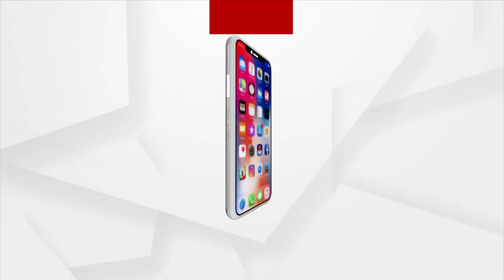Odisha Municipal Polls 2022: Prakash Mishra seen Campaigning for Sritam Das in Cuttack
Senior Leader Prakash Mishra seen Campaigning for BJP Mayor Candidate, Sritam Das in Cuttack ahead of Urban Local Body Polls 2022.